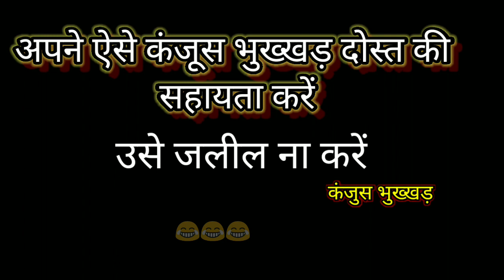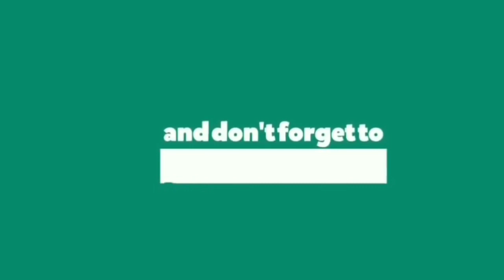Kanjoos bhukkad dost | Kanjoos makkhichoos | bhukkad friend | Aakash verma vines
Is Comedy vedio mai dikhaya gaya hai ki ek kanjoos bhukkad dost kai se apne dosto ko pare san karta hai

Cast :- -Aakash verma
             Nitya sharma
             ‌Ajit morya
             Deepak & prateek

Camera boy :- Aalok gupta